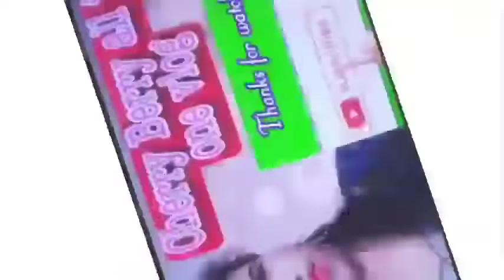St. Francis ICSE school/Chamarajanagara/ Independence day dance/stage performance/kannada 15-08-2022